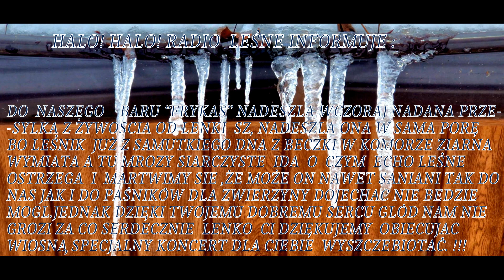NIEDZIELA W BARZE "FRYKAS"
Podkład muzyczny należy do jego prawowitego właściciela.